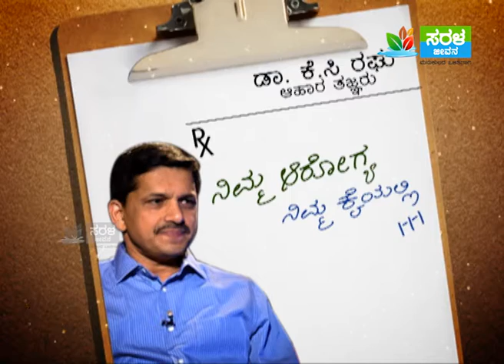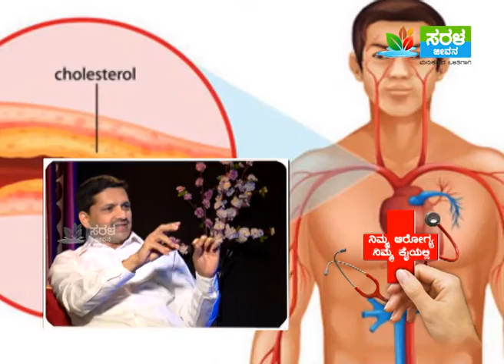Nimma Arogya Nimma Kaiyalli with Raghu | epi 4 part 1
Saral Jeevan - Nimma Arogya Nimma Kaiyalli with Raghu